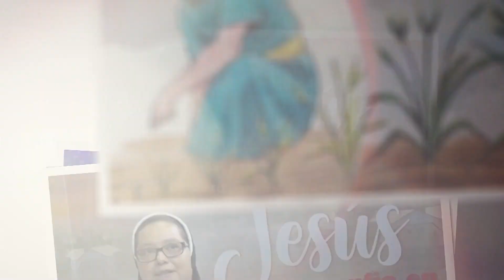Evangelio 23 NOV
El evangelio de hoy está tomado de San Lucas 19, 41-44; la reflexión está a cargo de Hna. Berta Alicia Torres Rosales, de la Congregación Hnas. Franciscanas de la Inmaculada Concepción.